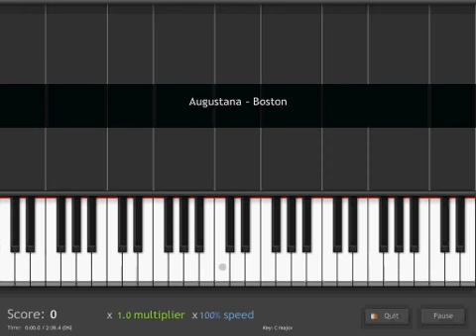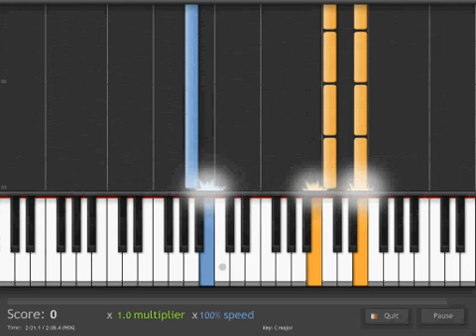Augustana - "Boston" on Synthesia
"Boston", from Augustana, played on Synthesia